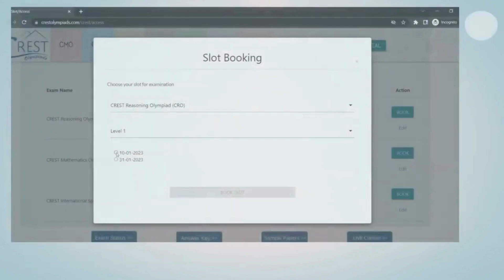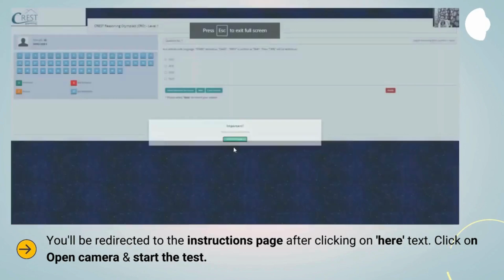How to Register for Exams for Grades KG-10